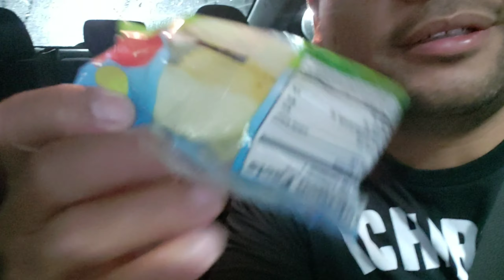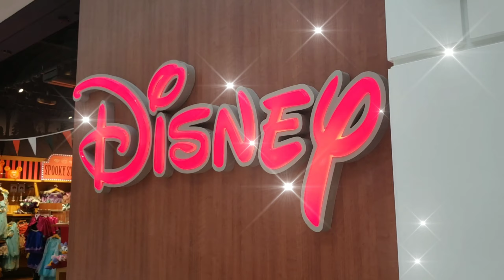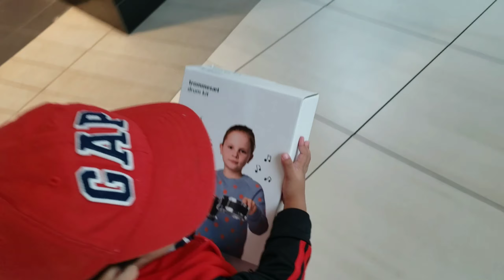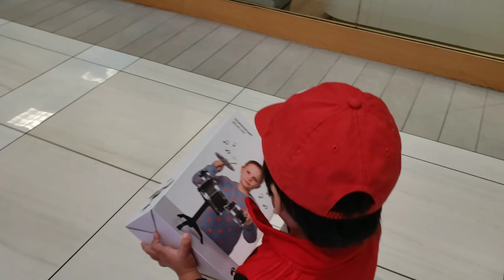Giveaway GoPro Hero7 ( MJ's Day ) Eating McDonalds 1,500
We are giving away our Go Pro Hero 7. Pagnaka 1,500 Subscribers si MJ  eto lang po ang gagawin nyo

1,500 Shares
1,5000 Likes

4. comment your name below